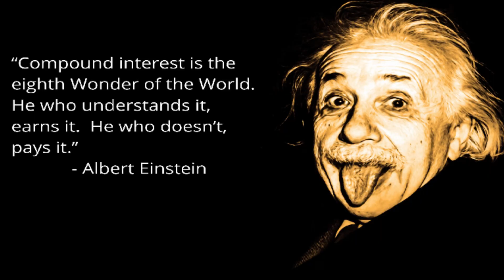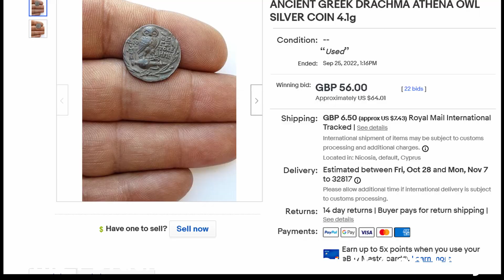Compound Interest Vs. Silver Over 2500 Years: What is The Better Investment?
Is compound interest or silver the better investment over a 2500 year period? I am at the Parthenon on the Acropolis in Athens Greece. I look at what the daily salary was of a worker at the Parthenon which was built about 2500 years ago. The workers were paid 1 silver Drachma coin a day. I look at what that coin could buy back then and also the current day silver value of the 1 Drachma coin.
What if that ancient Greek worker was able to put the dollar value of that coin into a bank earning compound interest 2500 years ago. How much would it be worth today? So which is really the better investment, the compound interest from a bank or holding onto to a silver coin for 2500 years?
I also calculate the compound interest for a US penny over this time period and see what it would be worth today. You will be shocked how much a penny back then at 5% compound interest for 2500 years would be worth today.

Do your own due diligence of any stock or any other investment before you consider investing in it.